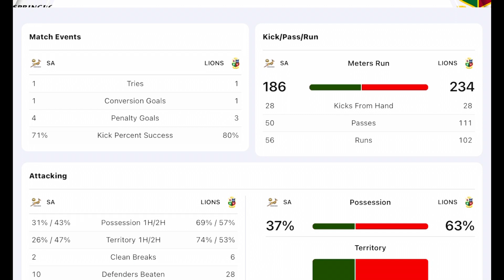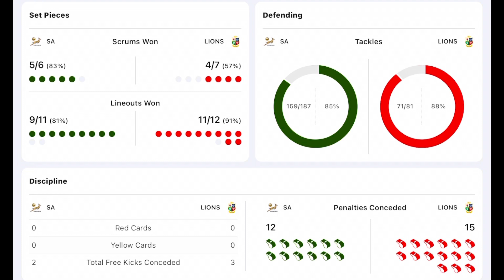Springboks vs Lions: Match Review: 3RD Test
Springboks vs Lions: Match Review: 3RD Test. The Springboks dominates and wins the Lions 19-16 in a nail biting test match. Tries were scored by Cheslin Kolbe for the Springboks and Ken Owens for the Lions.
The Springboks takes the series 2-1 and will have bragging rights for the next 12 years. This video is divided into 3 sections. (1) My wrong prediction. (2) Match Stats and (3) Match Highlights.